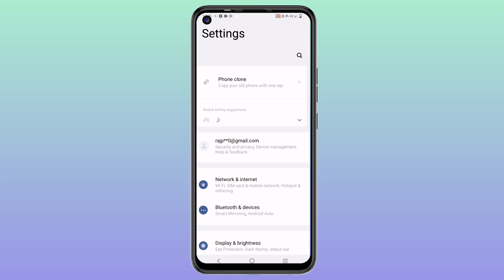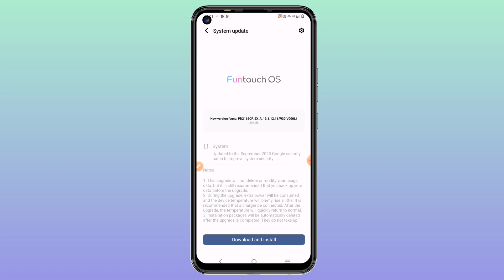Vivo new update latest | Vivo new update kya hai